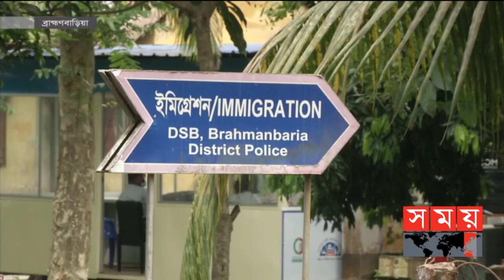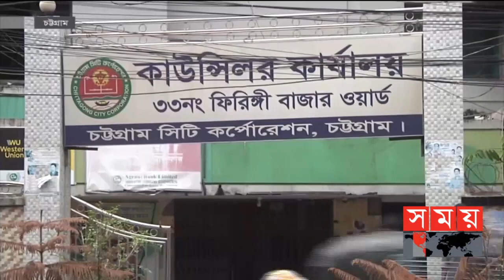সকালের সময় | সকাল ৮টা | ০৭ জুন ২০২১ | Somoy tv Bulletin 8am | Latest News